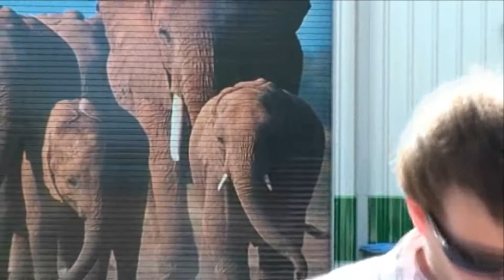BCSBASH.com Episode #1 - Bus Wrap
The begining to our year long adventure of our campaign to make a change in college football.  Follow us around the country as we share our thoughts with college football fans nationwide, in hopes of establishing a more fair playoff system rather than the current Bowl Championship Series.

In this video watch as the BCSBASH.com bus gets transformed into a BCS bashing beast in Sarasota, FL with the help of our friends at Sign Zoo.

You, the fan, will play a vital role in this campaign!